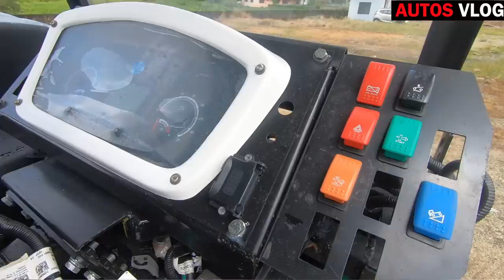Ashok leyland viking bs6 full review മലയാളം vk 2010- AUTOS VLOG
ashok leyland truck review

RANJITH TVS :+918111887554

Ashok leyland viking bs6 VK2010 Full review Malayalam-Autos Vlog

All the information on this website is published in good faith and for general information purpose only. AUTOSVLOG does not make any warranties about the completeness, reliability and accuracy of this information. Any action you take upon the information you find on this channel  is strictly at your own risk. AUTOSVLOG will not be liable for any losses and/or damages in connection with the use